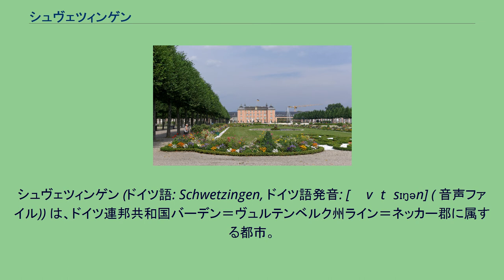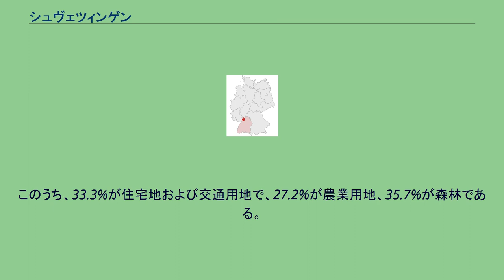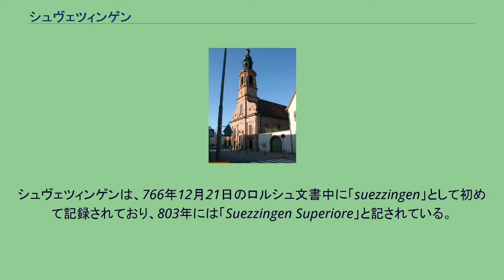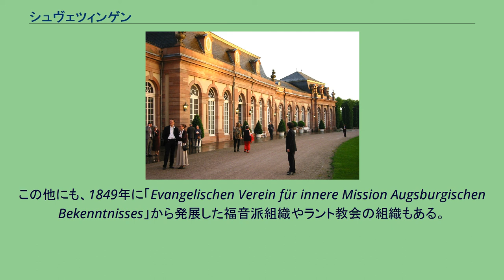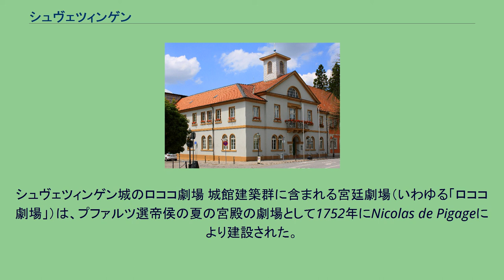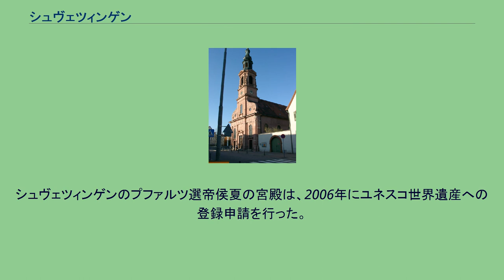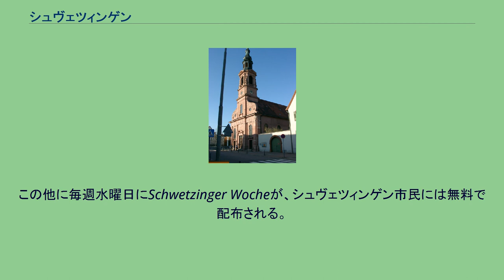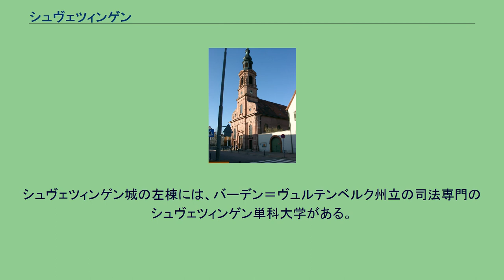シュヴェツィンゲン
シュヴェツィンゲン (ドイツ語: Schwetzingen, ドイツ語発音: [ˈʃvɛt‿sɪŋən] ( 音声ファイル)) は、ドイツ連邦共和国バーデン＝ヴュルテンベルク州ライン＝ネッカー郡に属する都市。
バーデン＝ヴュルテンベルク州の北西部、ハイデルベルクの南西約10km、マンハイムの南東約15kmにあたる。
プファルツ選帝侯の夏の宮殿と、その城内劇場（「ロココ劇場」）で開催される「シュヴェツィンゲン音楽祭」で国際的に知られている。
この都市は、1954年に創設されたドイツ観光街道の一つでマンハイムからプラハに至る古城街道沿いに位置する。
シュヴェツィンゲンは、ライン＝ネッカー郡で5番目に大きな都市で隣接する市町村の中級中心都市となっている。
また、1993年4月1日からは、大規模郡都市にも指定されている。
シュヴェツィンゲンは、オーバーライン地溝帯内、ライン＝ネッカー大都市圏に位置し、東をライン川、西をオーデンヴァルトにはさまれている。
市内をライムバッハ川が流れ、市からさほど遠くない地点でライン川に合流する。
シュヴェツィンゲンには、公式な市区としてヒルシュアッカー区が設けられている。
この他に、公式な市区ではないものの、名前を付けられて呼ばれる地区がある。
新興住宅地の「シェルツィヒ」、北部の「クライン・フェルト」、鉄道の東側にあたる「オストシュタット」、城館公園の南側にあたる「ジュートシュタット」、鉄道の北西部にあたる「ノルトシュタット」がそれである。
これらは比較的まとまりのより関係を保っている。
また、ブリュールの西のライン川湿地に飛び地がある。
市域の面積は2,163haを越える。
このうち、33.3%が住宅地および交通用地で、27.2%が農業用地、35.7%が森林である。
以下の市町村がシュヴェツィンゲン市に隣接する。
順序は北から時計回りに列記されており、マンハイムを除き、いずれもライン＝ネッカー郡に属す: マンハイム、プランクシュタット、オフタースハイム、ホッケンハイム、ケッチュ、ブリュール。
シュヴェツィンゲンの市街地は、南のオフタースハイムのそれと完全に一体化している。
また、東のプランクシュタットの市街地とも一部が密着している。
このためシュヴェツィンゲン、オフタースハイム、プランクシュタットは、1993年に新しい5桁の郵便番号を設ける際、一部で共通の番号(68723)を採用した。
北部の市区ヒルシュアッカー区はマンハイムのライナウ区とブリュールの間に位置し、これらと直接境を接している。
シュヴェツィンゲンは、ライン＝ネッカー郡地域のマンハイム上級中心管轄下の中級中心都市である。
シュヴェツィンゲン中級中心の管轄下にある市町村は、いずれもライン＝ネッカー郡のアルトルスハイム、ブリュール、ホッケンハイム、ケッチュ、ノイルスハイム、オフタースハイム、プランクシュタット、ライリンゲンである。
シュヴェツィンゲンは、766年12月21日のロルシュ文書中に「suezzingen」として初めて記録されており、803年には「Suezzingen Superiore」と記されている。
この地には新石器時代の入植地跡が残っており、多くの線帯文土器が出土している。
この土地には、元々オーバーシュヴェツィンゲン、ウンターシュヴェツィンゲンの2つの集落があったのだが、17世紀から18世紀頃に一つの村に合併した。
この地域は元々ヴォルムス司教領であったが、12世紀にライン宮中伯の支配下に治められた。
1439年には初めて人口が記録されており、その数は230人であった。
シュヴェツィンゲンの水城は1350年にライン宮中伯ルドルフ2世が居住権を得た際に初めて記録が遺された。
三十年戦争およびプファルツ継承戦争でこの城は破壊され、プファルツ選帝侯ヨハン・ヴィルヘルムとその後継者によって再建された。
1720年からカール3世フィリップにより、初めハイデルベルクからの一時的な避難用の居館として、1742年からは夏の宮殿として、増築がなされた。
1750年に城の庭園を含む「新しい都市」の設計がなされ、建設が行われた。
1752年には城内劇場がオープンした。
シュヴェツィンゲンは1759年に市場開催権を獲得し、18世紀にバロック様式で再建がなされた。
1803年に、ライン川右岸のプファルツ選帝侯領全域とともにバーデン大公領となり、この町は行政機関の所在地に昇格した。
1...